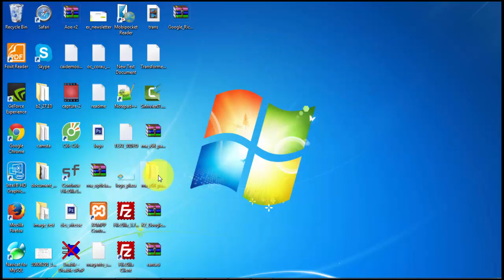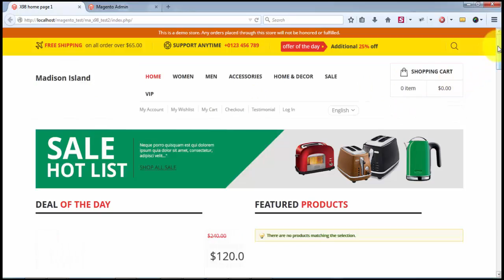ma x98 install theme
x98 install magento theme